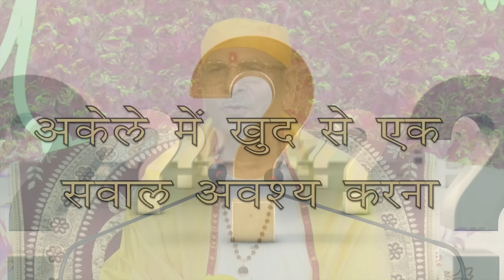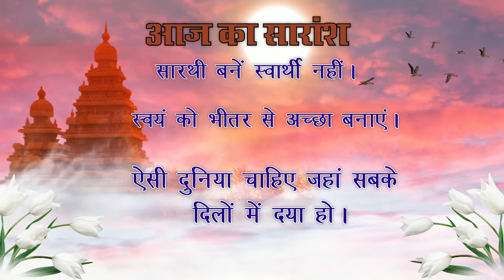अकेले में खुद से एक सवाल अवश्य करना | Ask yourself one important question | Sudhanshu ji maharaj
अकेले में खुद से एक सवाल अवश्य करना
Ask yourself one important question

आधुनिक युग के मनुष्य ने अपने लिए एक खतरनाक दुनिया का निर्माण कर रखा है। हम एक ऐसी संसार में जी रहे हैं जहाँ कोई आसानी से सम्पूर्ण मानव जाति का विनाश कर सकता है लेकिन क्या हमें ऐसी ही दुनिया चाहिए या सबको चाहिए एक प्रेमपूर्ण, शांति और सौहार्द से भरी दुनिया? यदि हाँ, तो ऐसी दुनिया का निर्माण कैसे होगा? ये मार्मिक कहानी यही सवाल दोहराती है जिसे हम सबको खुद से पूछना चाहिए।